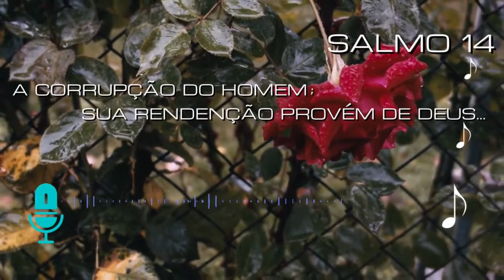SALMO 14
PALAVRAS ESCRITAS - ESCRITURA SAGRADA